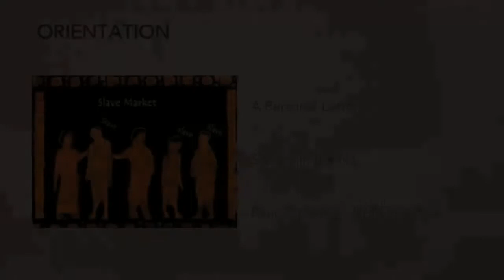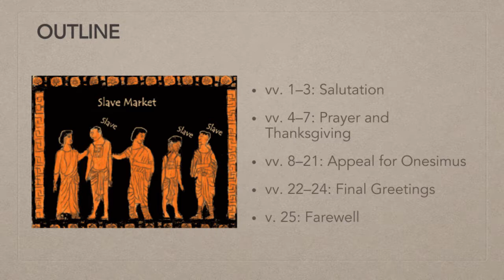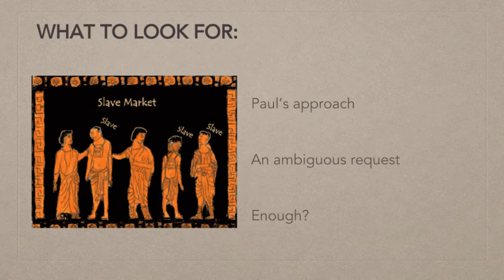Before you read, Philemon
This lecture provides a brief overview of Paul's short letter to Philemon.